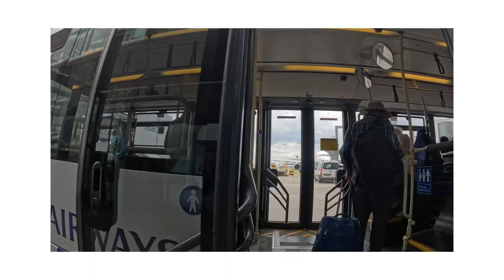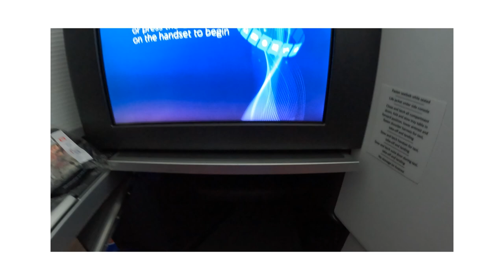British Airways First Class cabin experience LHR to BWI